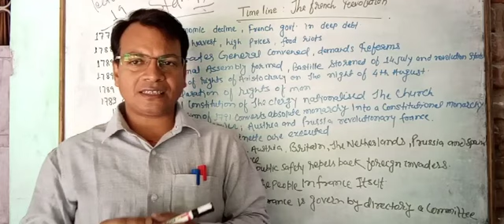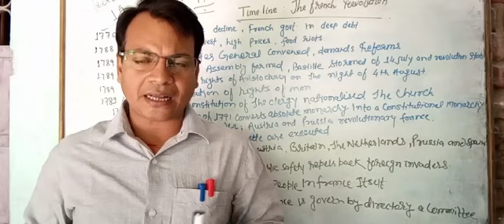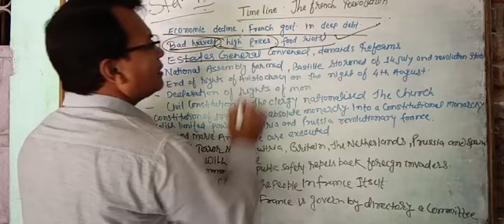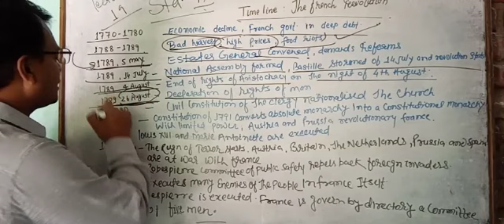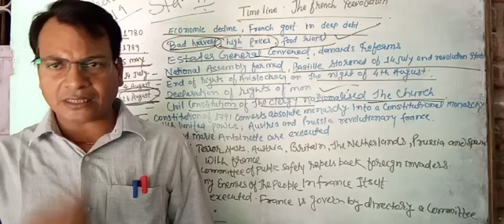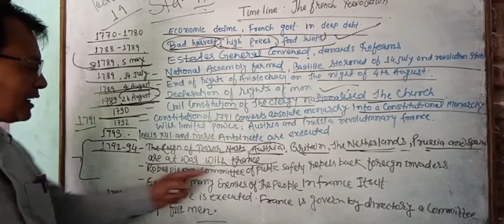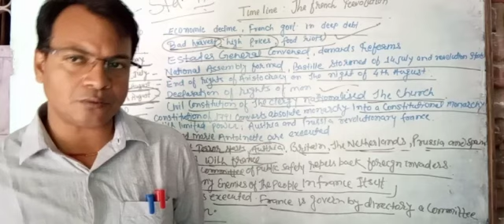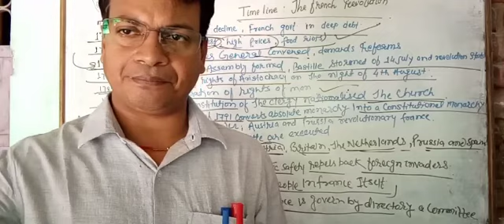S.st. STD.9 chap1 PART 19 SUMMARY of french revolution by Sudhir sir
Date-26/05/21lecture 19 Summary of french revolution